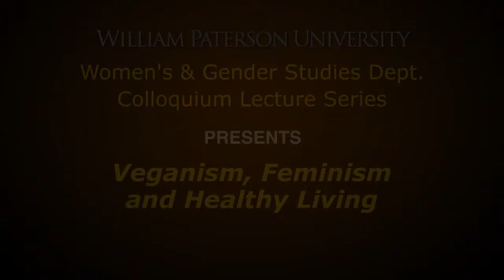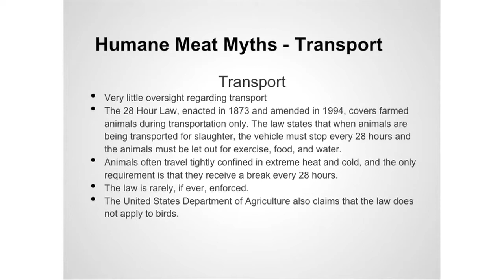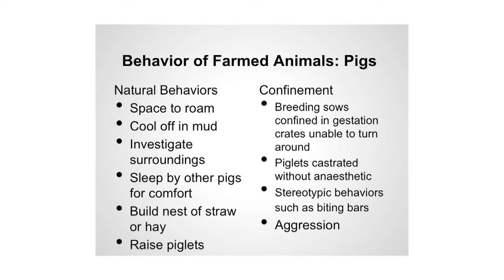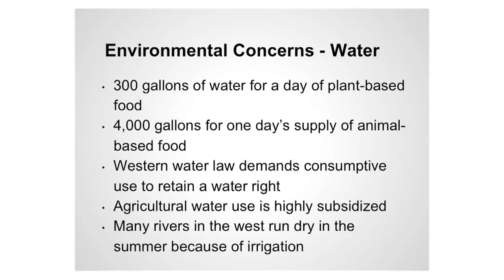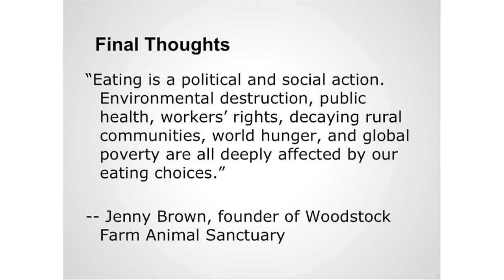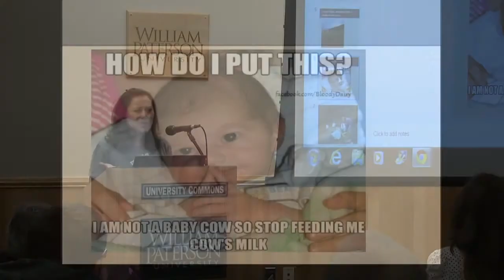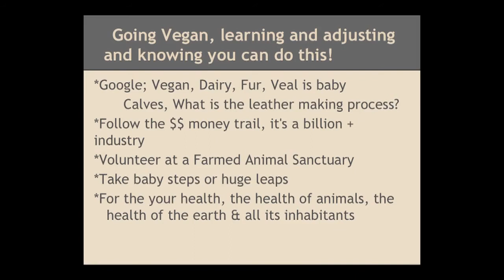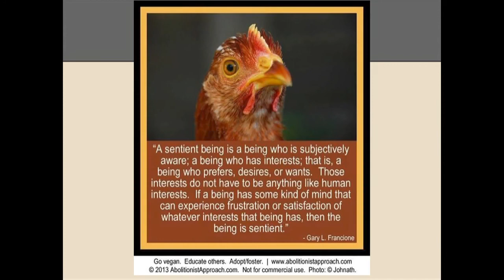Veganism, Feminism and Healthy Living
Animal and environmental advocate Jennifer Gannett, and Master Gardener of Essex County Fanny Fuentes, discuss veganism and its relationship to feminism, animal welfare issues, and healthy living by way of a vegan diet.

Presented as part of the Fall 2013 Women's & Gender Studies Department Colloquium Lecture Series.